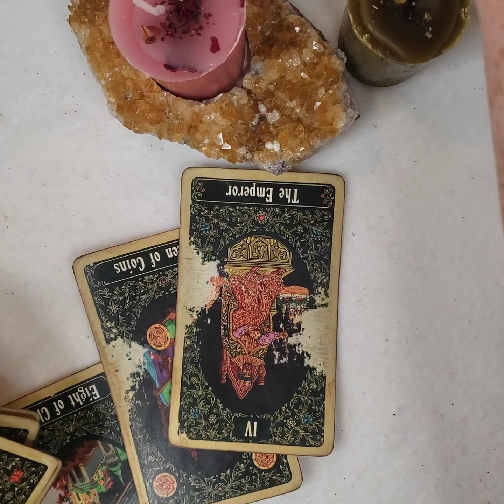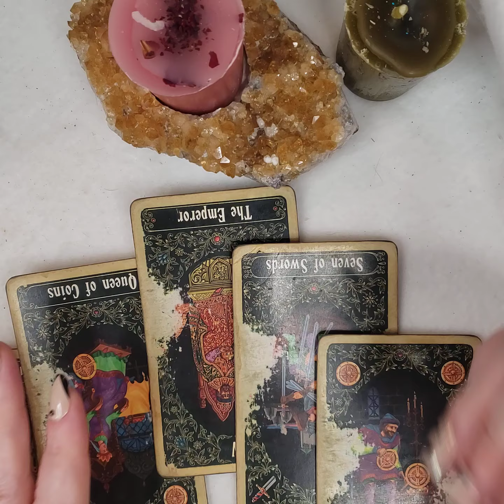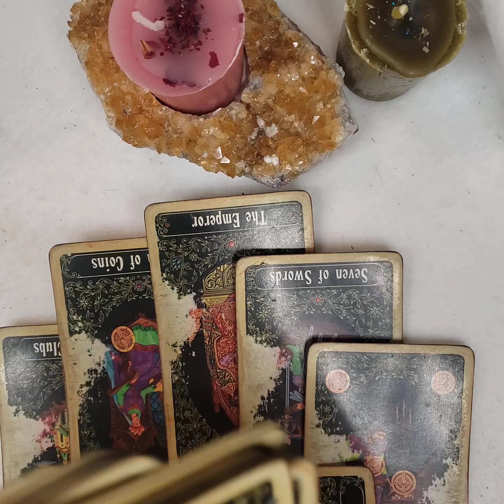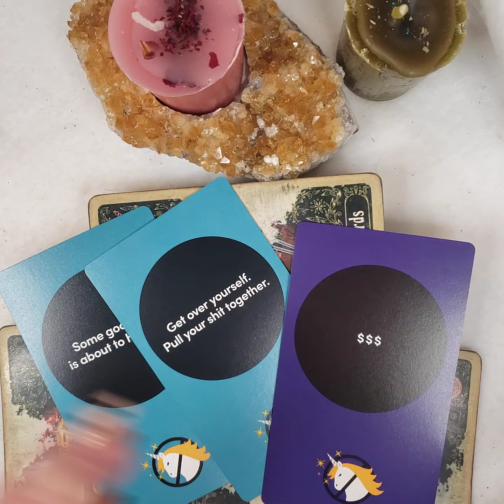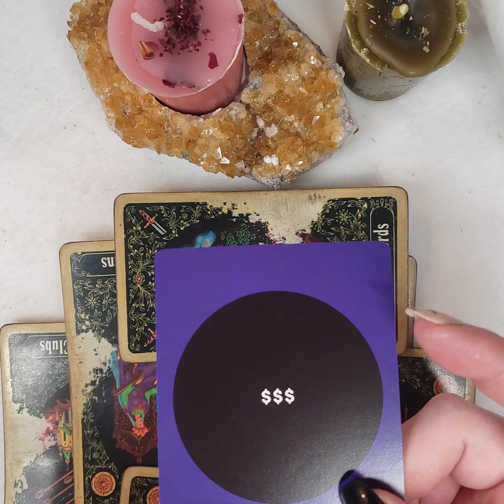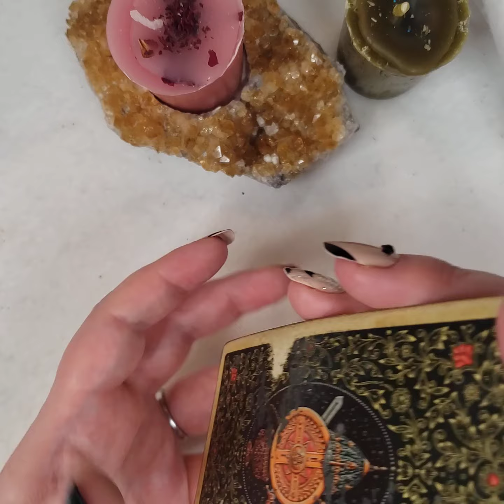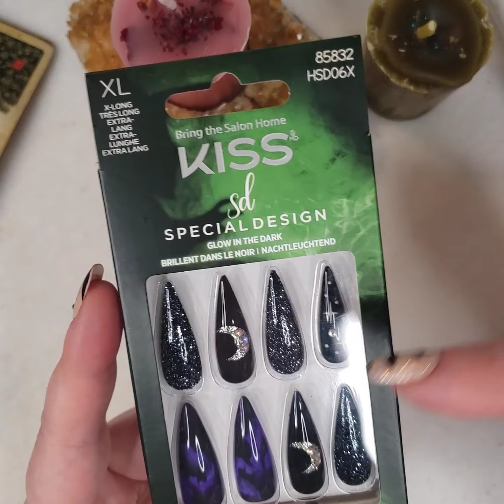AQUARIUS OCTOBER 2021 huge changes emotionally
Level 7

Level 8